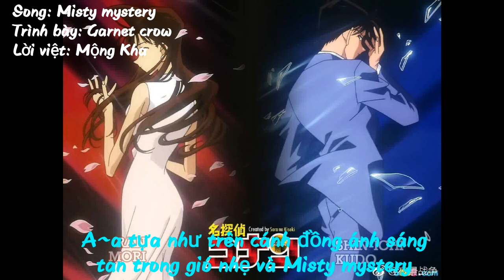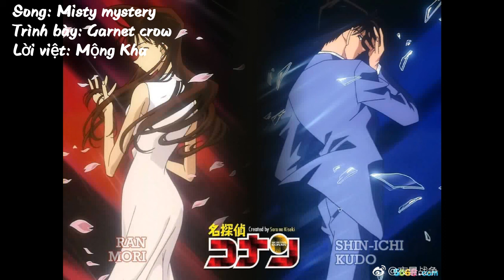(Lời việt) Misty mystery - Garnet crow (OST Conan op 32)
Song: Misty mystery
Ca sĩ: Garnet Crow
Lời việt: Mộng Kha
Lưu ý: ai mượn lời này nhớ để nguồn nhé ^_^
Why, em vẫn cố chấp bước đi và luôn hy vọng một tương lai xa vời
Làm sao khiến con tim em không thôi cảm xúc xuyến xao mỗi khi nhớ anh

Đổi những năm tháng bên nhau để giờ là lệ tràn mi, đến khi chia tay anh chỉ được thế sao?
Vẫn còn nhớ khi ấy em đã trao cho anh câu thề ước trong cảnh đêm trăng khuyết nơi ta đã ở bên nhau

Hình ảnh về con phố ngày xưa dần phai đi, những ngọt ngào khi xưa vòng quanh trong trí nhớ
Cảnh tượng chợt vụt qua tựa như có một cơn bão tố
Em như hiểu ra
Một phần của cuộc sống là nỗi sầu đau ấy, chỉ tìm được bình yên ẩn trong những ảo ảnh
Liệu rằng người có thể tìm kiếm trong em một từ khóa... A...a... Và ngay lúc này
Tựa như trên cánh đồng ánh sáng tan trong gió nhẹ và Misty mystery

Why anh không tin em là thật lòng, lại cứ muốn thử tình yêu em mỗi ngày
Người hỡi, có lẽ tình cảm với em giờ đây cứ như đã bay phương nào

Nhìn những năm tháng em đã đớn đau chịu đựng nhiều thứ
Sau cùng em cũng chẳng biết mình có gì?
Và rồi khi tình yêu chúng ta chẳng còn hy vọng gì nữa, em chợt nhận ra bầu trời bao la trong xanh hơn

Khoảng trời nhuộm ánh nắng chiều buông ở trước mắt, ngỡ rằng mình lại thấy những giấc mơ khi xưa
Nỗi buồn và khổ đau dù cho đôi khi không thể thiếu

Những ngọt ngào ta đã trải qua trong ký ức giờ trở thành nỗi đau ở sâu tận trong tim
Liệu rằng người có thể nhận ra trong tim em xao xuyến...a...a...qua những nhịp đập
Chiều buông trong im lặng ánh sáng khuất sau bóng đêm và Misty mystery

Tận sâu trong trái tim hai ta tình cảm này giờ chẳng còn chi
Và nếu còn điều chi giữa hai ta vẫn chưa làm rõ ngay bây giờ
I'll keep to stay

Liệu rằng người có thể tìm kiếm trong em một từ khóa
Kỉ niệm ấy  chợt quay về nơi đây
Tình cảm này đã mãi chìm sâu trong bóng tối
A..a... Tựa như trên cánh đồng ánh sáng tan trong gió nhẹ và misty mystery

Từng nhịp điệu khi ấy vẫn vang vọng nơi đây